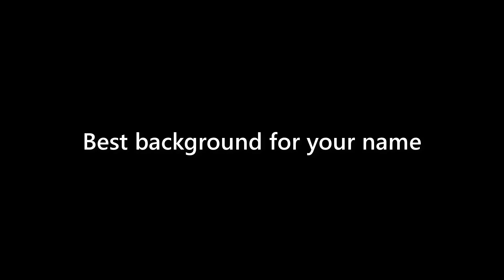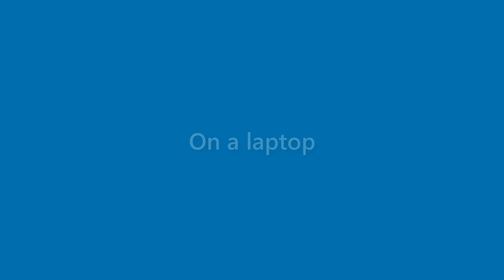Adriana Wall - appearance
Name Look - Adriana Wall - appearance. In this video we present "Adriana Wall" name look and feel in various scenarios.
This video will cover:
How does "Adriana Wall" look as a personal letterhead?
How does "Adriana Wall" look on a business card?
How does "Adriana Wall" look on a computer/laptop screen?
How does "Adriana Wall" look with different background colors?
How does "Adriana Wall" look with various fonts?